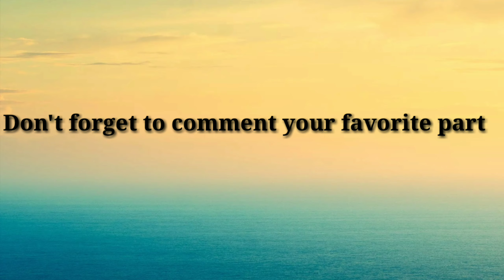Sniper Montage | PUBG Mobile | WANTED gaming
Hello guys, here is the sniper montage part 2!
This video contains some small clips of my sniping shots!
Hope so you guys enjoy it!
Thnq for a very good response on my 1st part of sniper montage